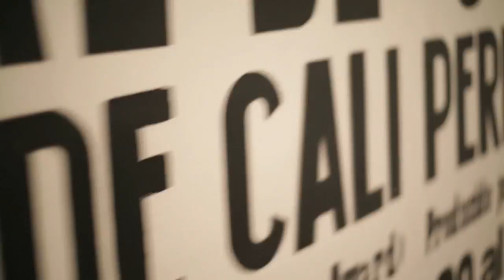Cuerpo Pacífico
CUERPO PACÍFICO es un proyecto de investigación y mediación de la memoria del performance en la costa pacífica de Sudamérica, partiendo de una búsqueda a través de aquellas plataformas que gestionan su exhibición y se han convertido en espacios de producción de pensamiento y de aliento a la creación. El proyecto toma como casos de estudio en esta primera edición a dos plataformas que se han sostenido por más de 10 años en actividad continua relacionada a la escena del performance en el subcontinente: el Festival de Performance de Cali (Colombia, Cali, 8 ediciones) y la Bienal Internacional de Performance DEFORMES (Chile, Santiago, 5 Ediciones).